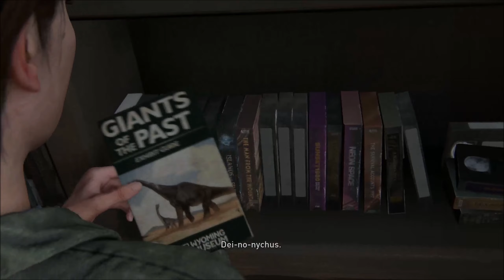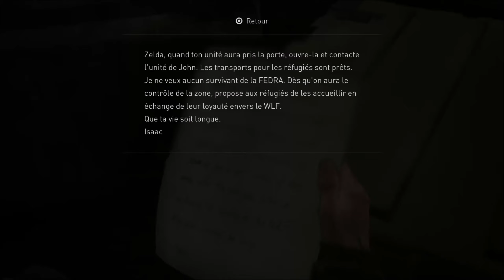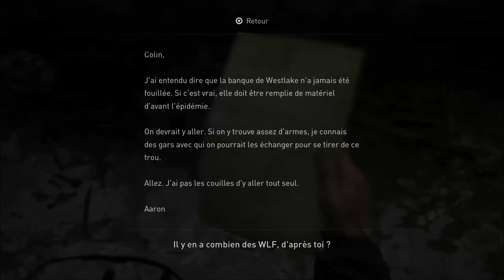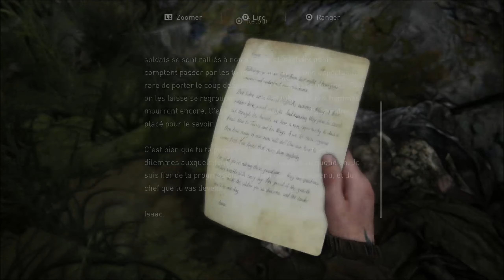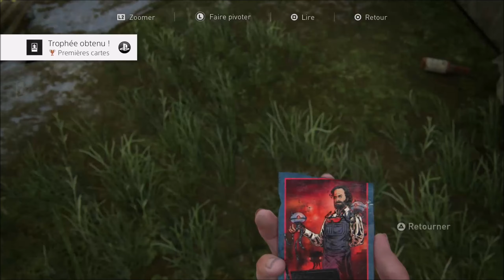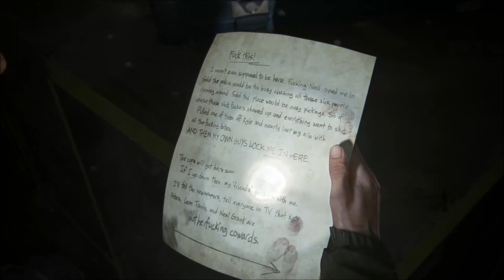The Last of Us 2 [PS4] - Let's Play FR - 1440p/30Fps (03/25)